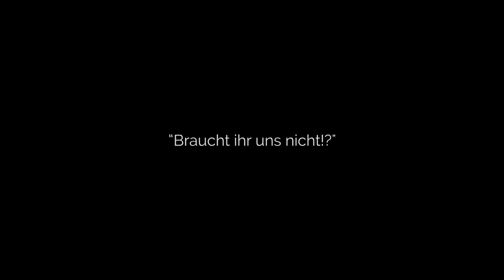CareSlam 12.05.2017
Lena Herbrandt, Studentin der dualen Pflege setzt sich in ihrem Text "Braucht Ihr uns nicht!?" mit der Kontaktlosigkeit und den Vorurteilen auseinander, die den Studierenden der Pflege oftmals von examinierten Pflegepersonal entgegengebracht wird. Es entsteht eine Art Wartezimmer in der beide Gruppen sich fremd bleiben und doch aufeinander angewiesen sind. Herbrandt ringt in ihrem Text um eine Annäherung, lässt es sich aber auch nicht nehmen mitzuteilen, wie sich das Warten anfühlt.